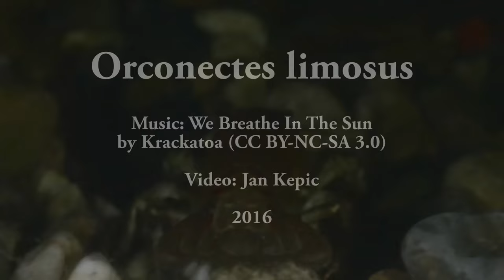FD - Orconectes limosus (Rak pruhovaný)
Orconectes limosus (Rak pruhovaný)
Video: Jan Kepič
2016